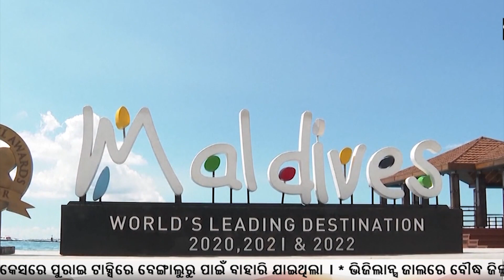SUPREME COURT VERDICT : ELECTORAL BONDS ABSOLUTELY UNCONSTITUTIONAL ! | Kalinga Scroll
ନିର୍ବାଚନୀ ବଣ୍ଡ ସମ୍ପୂର୍ଣ ଅସାମ୍ବିଧାନିକ ବୋଲି ରାଏ ଦେଲେ ସର୍ବୋଚ୍ଚ ନ୍ୟାୟାଳୟ !